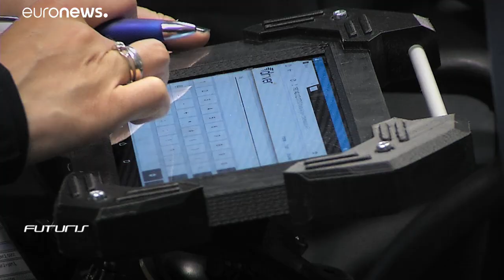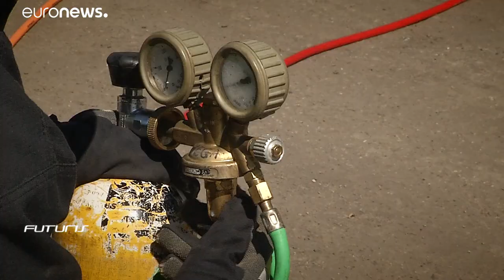نوآوری‌های جدید اروپا برای مدیریت بحران با استرس کم‌تر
موقع بروز حوادث غیر مترقبه، ترس و وحشت مردم، ممکن است باعث تصادفات رانندگی شود. فراهم کردن منابع خبری برای شهروندان در مدیریت بحران نقش مهمی دارد. محققان اروپایی به این منظور از چه فناوری‌هایی استفاده می‌کنند؟